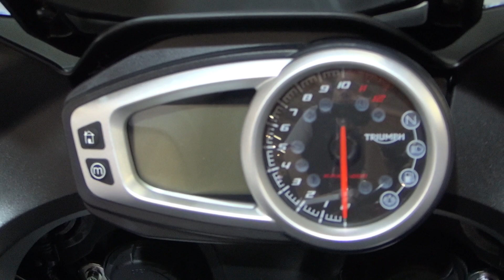Triumph Tiger Sport 1050 Black (2019) Exterior and Interior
2019 Triumph Tiger Sport 1050 motorcycle seen from outside and inside. The vehicle has liquid cooled, 12-valve, SHOC, 3-cylinder, 1050 ccm engine. Max power 93 kW (126 PS) at 9,475 rpm. Max torque 106 Nm at 7,000 rpm. Front tire is 5 sleeves, cast alloy wheel 17x3.5 in. Rear tire is 5 sleeves, casting alloy wheel 17x5.5 in. Wet type, multi-plate, scroll support clutch. Transmission is 6-gears.. 2 piece pressure fabric chassis. Seat height 830 mm. Dry weight 218 kg. Fuel tank 20 liters. Euro 4, fuel consumption 5.2 l/100 km. Color is Black. Price is 86,940 ‎₺.